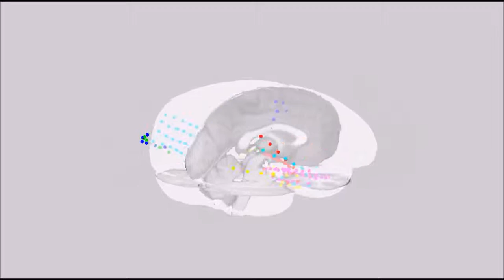Phase-amplitude coupling supports phase coding in human ECoG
Phase-amplitude coupling supports phase coding in human ECoG. Andrew J Watrous et al (2015), eLIFE

Prior studies have shown that high-frequency activity (HFA) is modulated by the phase of low-frequency activity. This phenomenon of phase-amplitude coupling (PAC) is often interpreted as reflecting phase coding of neural representations, although evidence for this link is still lacking in humans. Here, we show that PAC indeed supports phase-dependent stimulus representations for categories. Six patients with medication-resistant epilepsy viewed images of faces, tools, houses, and scenes during simultaneous acquisition of intracranial recordings. Analyzing 167 electrodes, we observed PAC at 43% of electrodes. Further inspection of PAC revealed that category specific HFA modulations occurred at different phases and frequencies of the underlying low-frequency rhythm, permitting decoding of categorical information using the phase at which HFA events occurred. These results provide evidence for categorical phase-coded neural representations and are the first to show that PAC coincides with phase-dependent coding in the human brain.